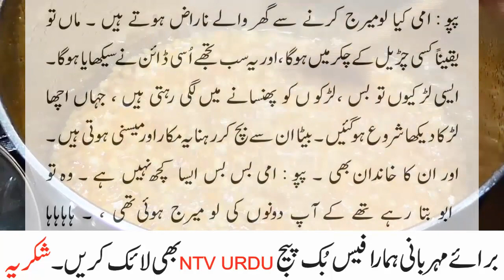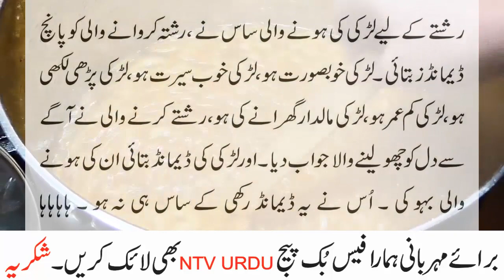What he said to brother in law awesome fun by ntv urdu 2021